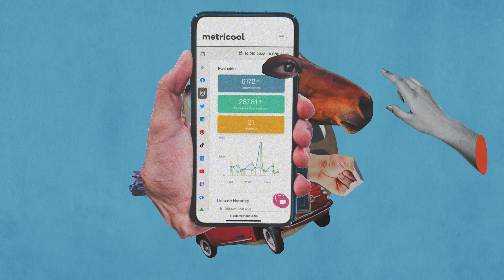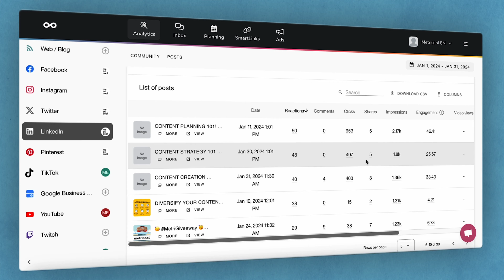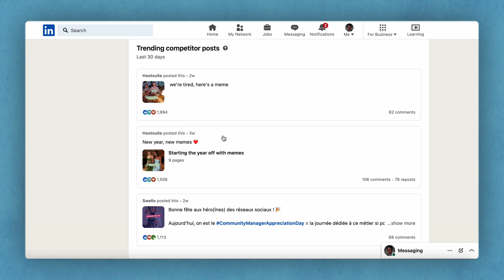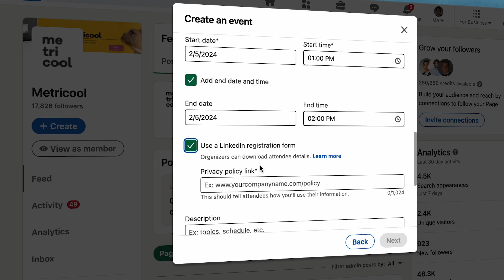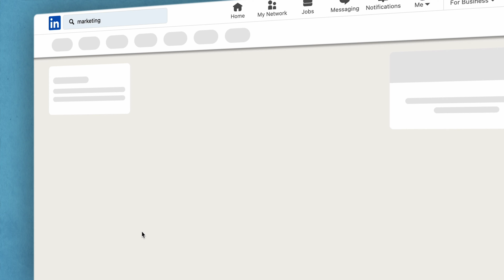Advanced Strategies on LinkedIn - Tips to Become an Expert on LinkedIn! 🚀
Unlock powerful techniques to maximize your LinkedIn presence and strategy. Buckle up because these tips will exceed your expectations! 💻⭐️

TIMESTAMPS ⏱️
00:00 Intro
01:02 The importance of a LinkedIn strategy
01:52 Deep Dive Into Analytics
03:22 Spy on Your Competition
04:28 Go Live/Host an Event
05:39 Join Groups That You Are Interested In

Do you want to keep up to date with the latest news in marketing and social media?